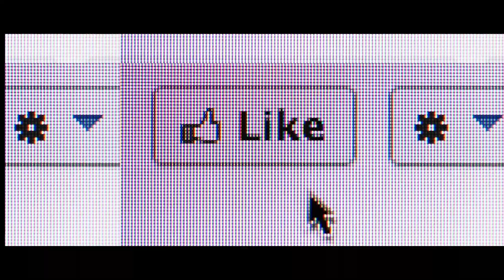DMP - 11 Freunde